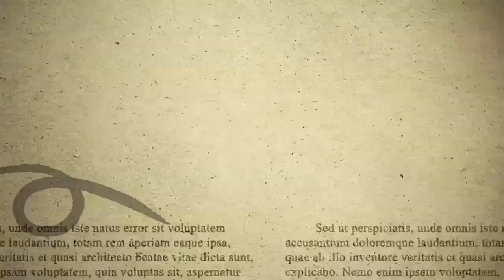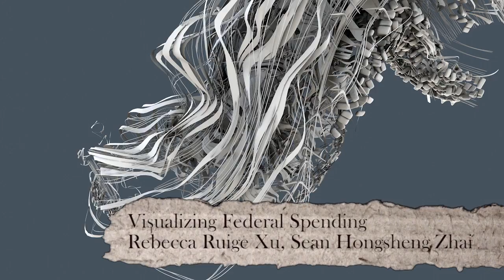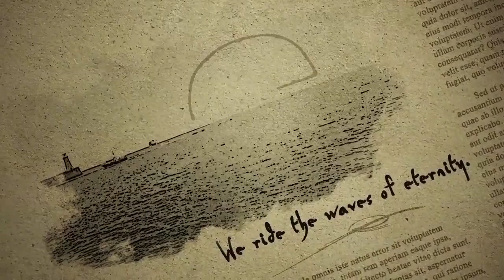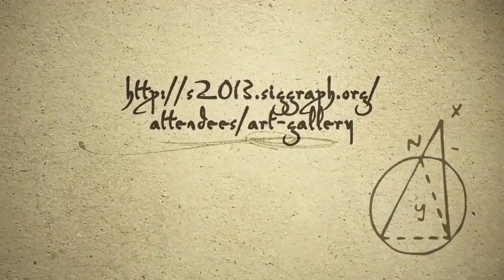SIGGRAPH 2013: Art Gallery Preview Trailer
The Art Gallery's 2013 theme, XYZN: Scale, draws attention to a key critical affordance of computer-based authorship: the ability to iteratively scale our digital representations at will: in-out-up-down, back and forth, + and -. These core functions enable us to change size and location over time, and at different degrees of resolution. The SIGGRAPH 2013 Art Gallery explores how artists take advantage of these capabilities in the construction of and/or the aesthetic effects created by their work. SIGGRAPH 2013 brings together thousands of computer graphics professionals, 21-25 July 2013, Anaheim, California, USA.